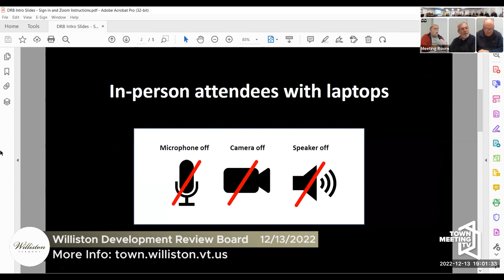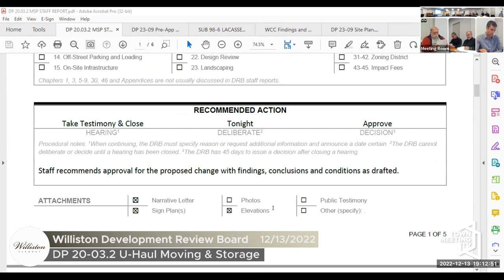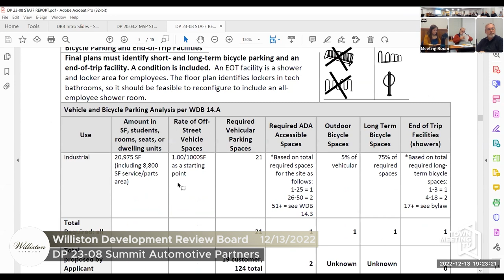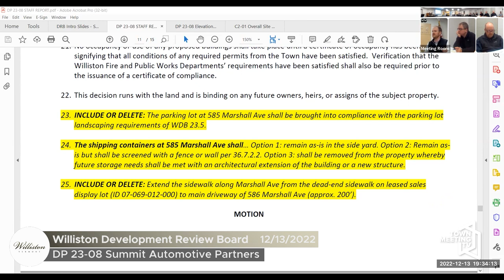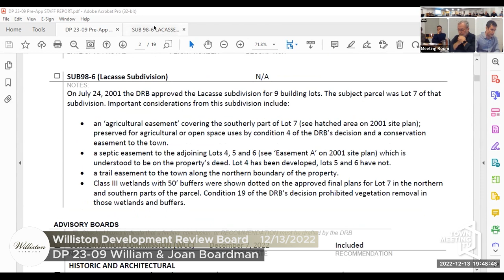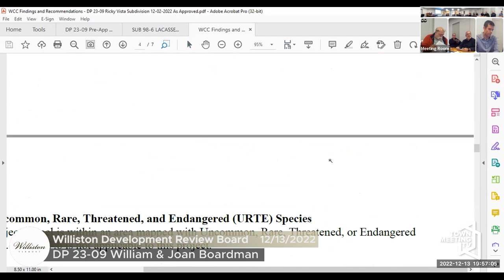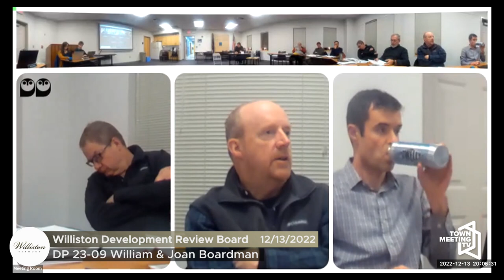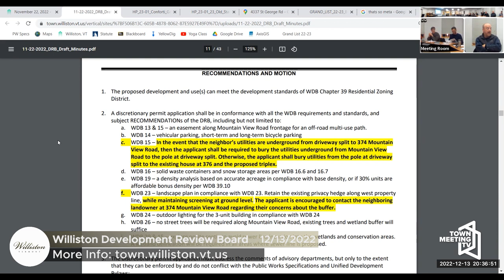Williston Selectboard - 12/13/2022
For more information on current procedures and meeting dates for the Williston Selectboard, please reference the agendas at town.williston.vt.us/index.asp?Type=B_DIR&SEC={70C5470F-A23D-438B-BE53-58C272DBEDFE}.